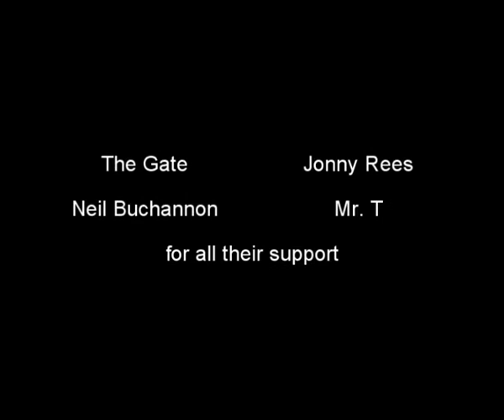Mexican In The City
A student video from Ponteland High